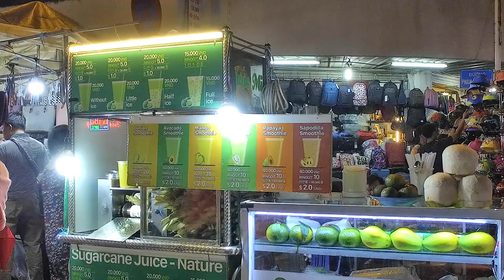Dạo Quanh Chợ Đêm Sài Gòn Nổi tiếng Những Xe Xôi (Xôi Lá Dứa, Xôi Gấc,...)